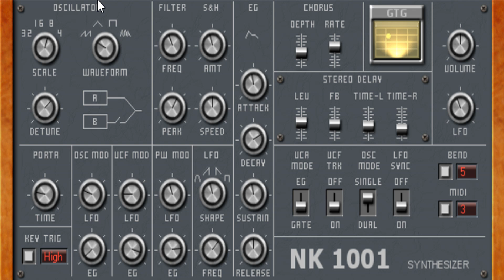NK 1001 - GTG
# By request of users an old skool monophonic synth.
# Dual oscillator. PW Mod. Switchable AMP-mode (ADSR/GATE).
# MIDI Imp.